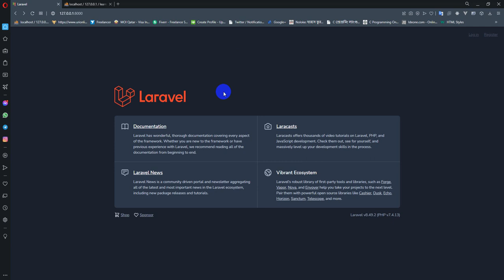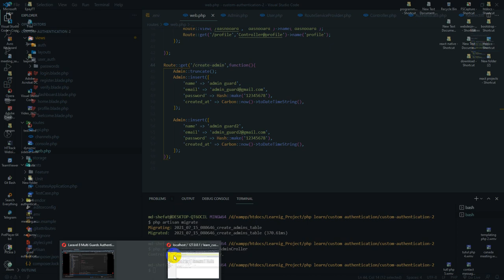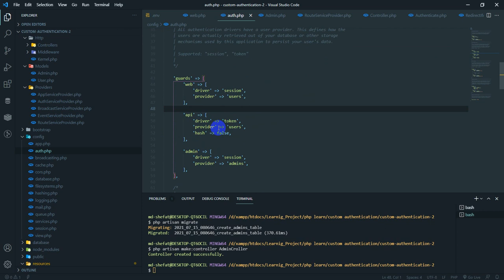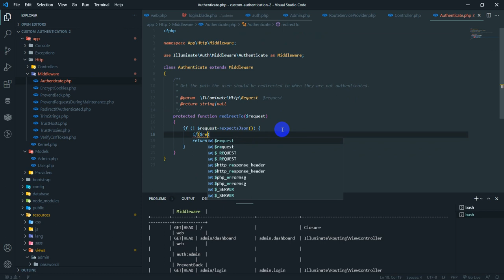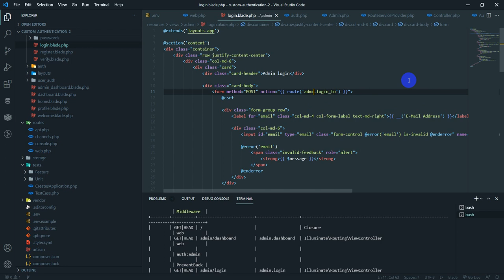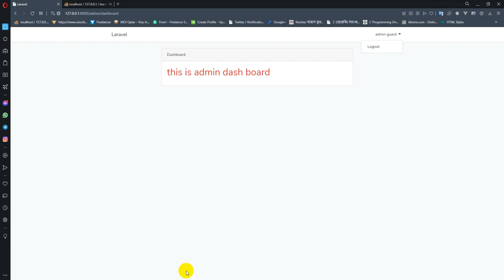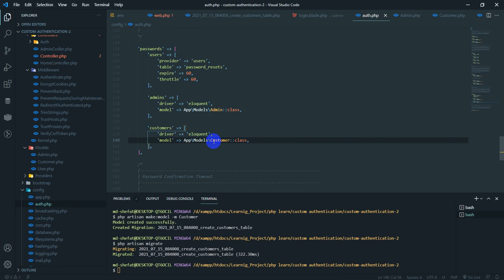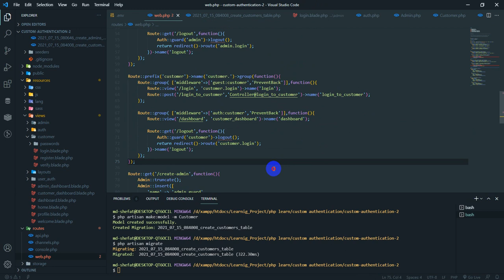multi guard authentication - create guard functionalites